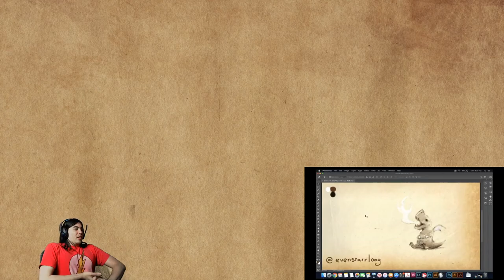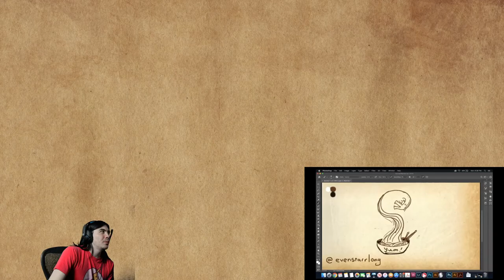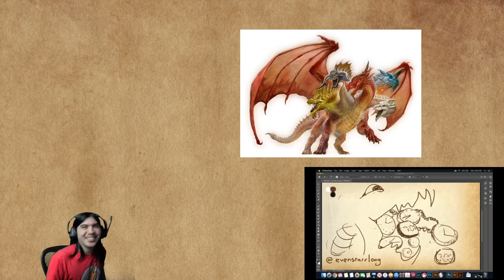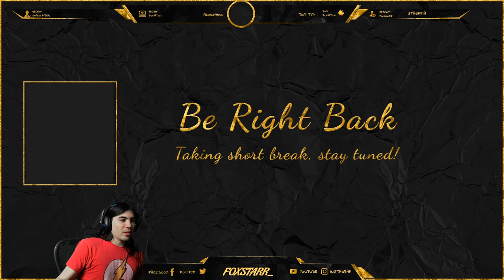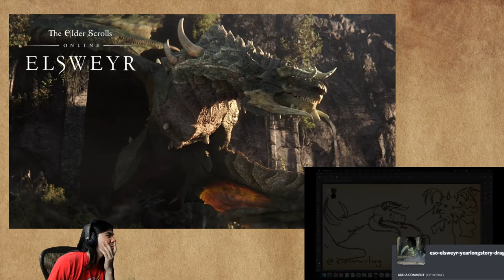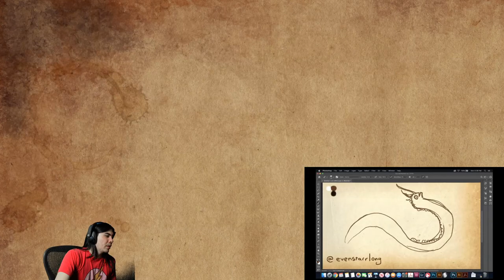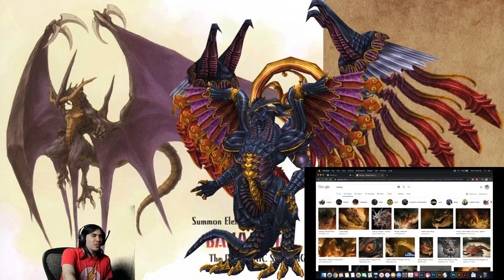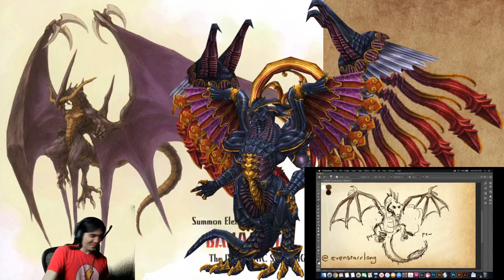SomeType0TalkShow [Ft. Even] : "Here Be Dragons"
Fascinated by dragons as kids, still like them today... but knowing a little bit of science can dampen the fantasy in one's eyes.

Lesson: Hope it's a really good story/world or find ways to ignore logic.